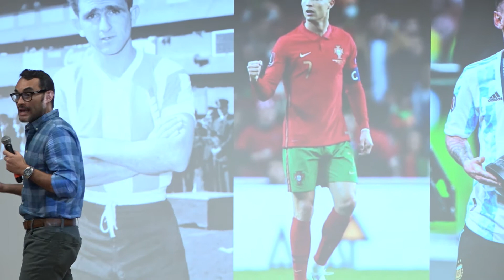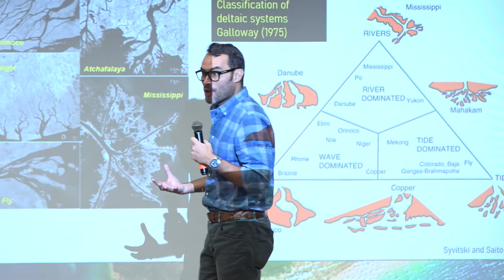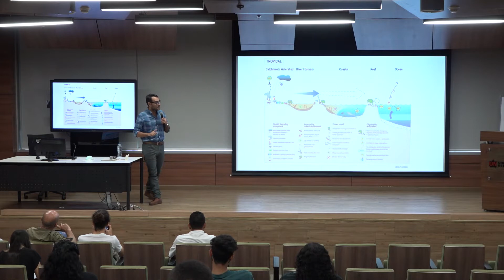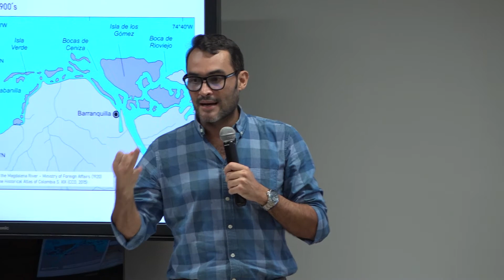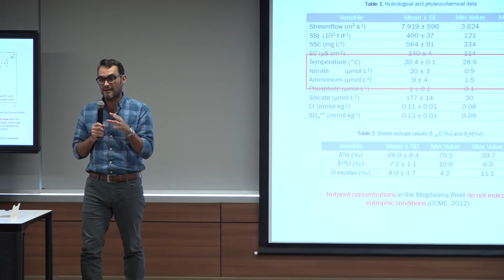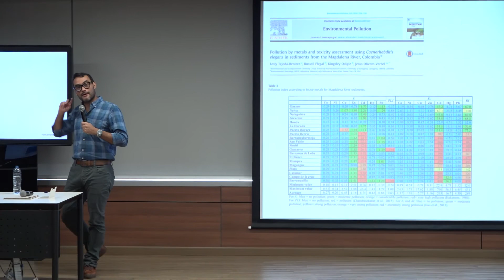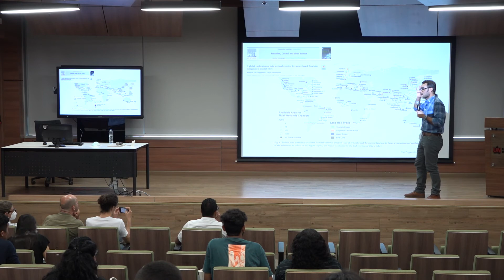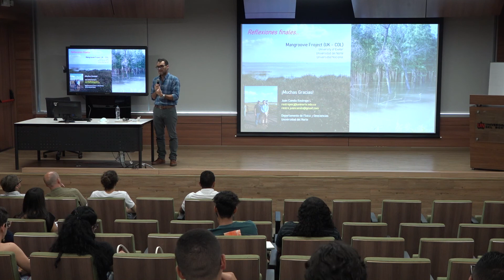La verdadera dimensión del estuario del río Magdalena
Magdalena: rivera en tránsito | La verdadera dimensión del estuario del río Magdalena // Juan Camilo Restrepo (Uninorte)